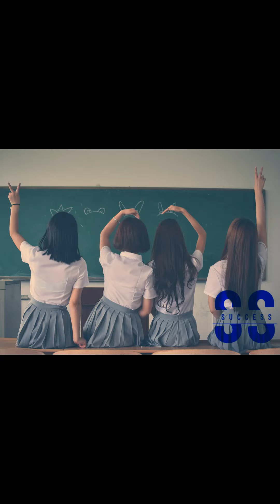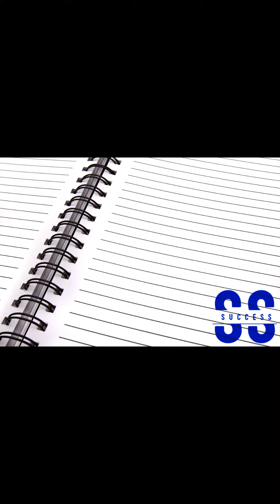"تحفيزي للدراسة رهيب"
Trying to study? Well, this video is specifically for you. Just play it all along while being in your studying or reading session, and enjoy a comfortable moment. 😉

Among the Stars – Soothing, Ambient Choir, Warm Chords and Soft Piano, Portrays Panoramic Space, Good For Wondrous Landscapes.

I will do my best to upload daily, at least one video.

Thanks in advance for watching, I appreciate you all.
Enjoy, and mostly, مدمن نجاح

©️ Copyright:
Possible sites where the Image/Video(s) and Sounds were taken from: